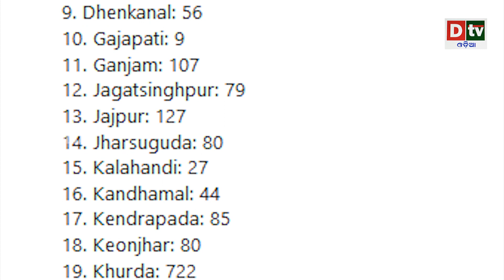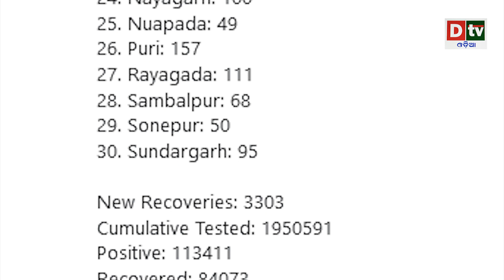ରାଜ୍ୟରେ ପୁଣି ଚିହ୍ନଟ ହେଲେ ୩୬୩୧ କରୋନା ପଜିଟିଭ | Odia news live updates